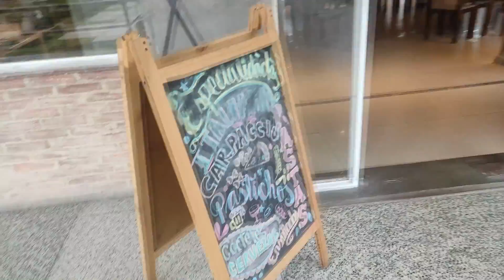Visit To Caracas | El Laguito | Beautiful View | Lake & Park | And More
Hi guys, hope you are doing great. So, in this video, we gonna show you the beautiful view of Caracas city, the capital of Venezuela. We hope you guys enjoy it.